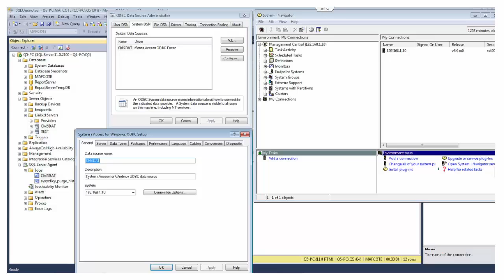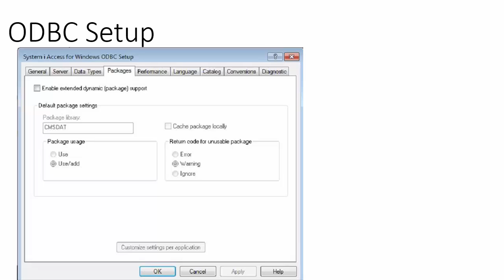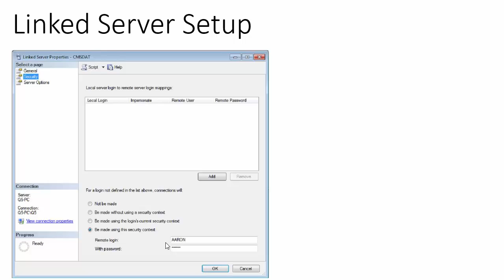Connect SQL Server to IBM DB2 for Custom Reports | Cross-Platform Reporting | ReportingGuru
Want to build reports from IBM DB2 data using SQL Server? This tutorial shows you how to connect SQL Server to DB2, enabling you to run queries and create reports across platforms using familiar tools like SSRS.

In this video, we explain how to set up a linked server connection from SQL Server to DB2, making it easy to develop custom DB2 reports without switching environments.

What you’ll learn:
✅ How to configure a SQL Server linked server to access DB2
✅ Authentication, driver, and OLE DB setup tips for stable integration
✅ Querying DB2 tables from SQL Server Management Studio (SSMS)
✅ How ReportingGuru delivers cross-platform reporting using SQL Server, DB2, SSRS, and more

At ReportingGuru, we specialize in connecting diverse data sources and building custom reporting solutions across SQL Server, DB2, Power BI, Crystal Reports, and ERP systems.

➤ Call: 1‑800‑921‑4759

3. Hashtags

4. Tags
connect sql server to db2, db2 linked server setup, sql server cross platform reporting, reportingguru, ssrs db2 integration, query db2 from sql server, db2 reporting tutorial, custom reports db2, ibm db2 sql server connection, report builder with db2 data